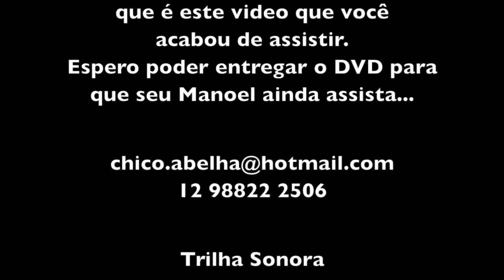A VIDA DO CAIPIRA - Manoel Dimas Pereira - Paraisópolis MG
Eu estava no Bairro do Coqueiro em Paraisópolis MG, registrando o trabalho de uma família que faz produtos da cana, quando em conversa com o proprietário, Adelmo Barbosa, fiquei sabendo que seu tio, o sr Manoel Dimas, decidiu não partir dessa vida antes que alguém gravasse um poema de sua autoria. Imediatamente coloquei-me à disposição para satisfazer o desejo de seu Manoel.

Seu Manoel foi avisado e apareceu menos de uma hora depois na casa onde eu filmava a feitura de rapadura. Interrompi o que eu fazia e passamos à gravação do relato de seu Manoel, que está encostado no INSS e já não trabalha há anos.

O resultado do nosso encontro é o vídeo acima, um emocionante relato de sua vida de trabalhador rural. Agradecido, seu Manoel foi até sua casa e voltou com um frasco de perfume para me presentear. Fiquei tocado com o carinho deste senhor e espero poder chegar a tempo de levar o DVD para ele assistir.

Seu Manoel era um homem forte, trabalhador, mas há anos desenvolveu um câncer, começou a definhar, ficou impossibilitado de trabalhar e hoje passa seus dias em casa, com saudade dos tempos que não voltam mais.

Curioso que sou, perguntei ao seu Manoel qual a doença que ele tem, os remédios que toma e sua alimentação. Sempre na esperança de que as pessoas me falem de algum tratamento alternativo com ervas, uma garrafada, uma simpatia ou me indiquem um benzedor. Dessa vez fiquei foi triste tal a quantidade de remédios de farmácia que seu Manoel vem tomando e pior, que antes da doença ele tomava 6 (seis) litros de coca cola e que ainda toma dessa bebida, menos que antes mas continua tomando...